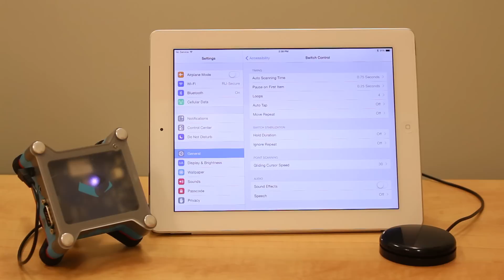How to set up your device in iOS Switch Control Mode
The iOS Switch Control Mode of the Tecla Shield works in combination with Apple's Switch Control accessibility feature (available on iOS7 and above). With this mode, you can assign each switch connected to the Tecla Shield to a specific action, such as "Select Item."